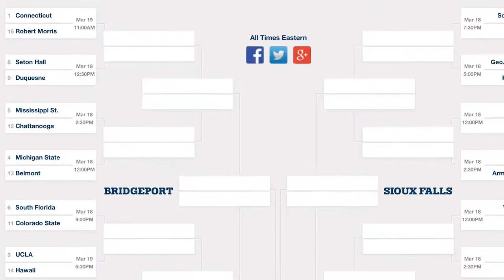The Duquesne Women’s Basketball Team Makes The Big Dance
In anticipation of an NCAA Tournament bid, the Duquesne Women’s Basketball team held a selection watch party at PNC Park on Monday, March 15. For the first time in program history they made it — scoring a No. 9 seed and pitting them against No. 8 Seton Hall. The team’s reaction to the news? Nothing short of ecstatic.

The Duquesne Duke is the student-run newspaper of Duquesne University in Pittsburgh. Established in 1925, the award-winning Duke is published weekly on Thursdays and features University news, sports, features and opinions of students.